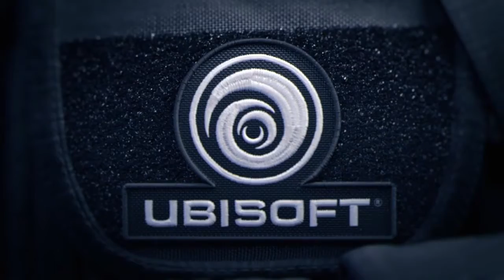Rainbow Six Siege Gameplay Ps4